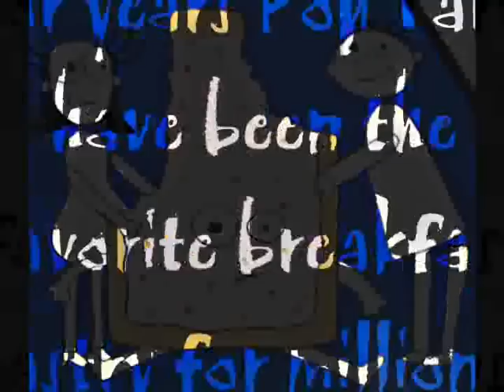A True Haunting: The Ghost of Pop Tart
A young boy named Patrick is terrorized by an evil Pop Tart.